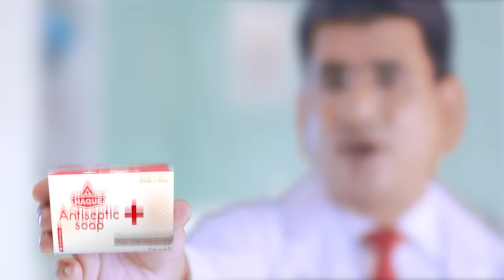Premer Tane Premika Deshe | প্রেমের টানে প্রেমিকা দেশে | Niloy Alamgir | JS Heme | Bangla Natok 2022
Bangla Natok “Premer Tane Premika Deshe - প্রেমের টানে প্রেমিকা দেশে” is starring Niloy Alamgir, Jannatul Sumaiya Heme  and many others.

Drama: প্রেমের টানে প্রেমিকা দেশে | Premer Tane Premika Deshe
Direction : Anisur Rahman Rajib
Script: Anamika Mandal
Cast : Niloy Alamgir, Jannatul Sumaiya Heme, Fakhrul Bashar Masum,
Milli Bashar, Afi, Anwar Hossain, Imran Hossain Azan & Many Others.
Assistant Director: Api Ashraf
Cinematographer: Suman Hossain
Edit & Title: Eshan Rahman
Color: Shahi Uddin
Poster Design : Nahid Hossain
Producer : Kamrul Hasan Arian
Executive Producer: Haricch Mohammad
Language : Bengali
Label : Jamco Entertainment

[A Production of Jamco Entertainment]

Other social sites:
➤ Instagram Official: @jamcoentertainment

This content is Copyright to Jamco Entertainment. Legal action will be taken against those who violate the copyright of the following material presented!